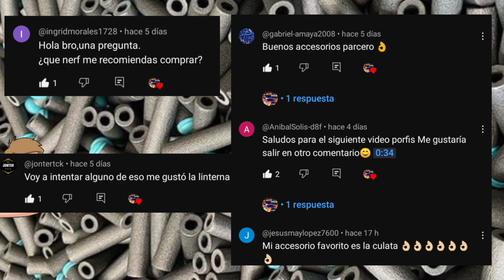EQUIPAMIENTO NERF || OUTFIT Para Tus GUERRAS NERF || En ESPAÑOL.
OUTFIT para tus GUERRAS de Nerf 💜
Que te pones o llevas a una guerrera nerf.?🤔
deja el comentario y apoya el video.😘

00:00 intro
00:40 inicio
1:24 OUTFIT
5:54 despedida
6:22 saludos
7:13 final

Díos los bendiga 🙏 por apoyarme en este sueño de darle una mejor calidad de vida a mis papás 😍 los quiero ☺️